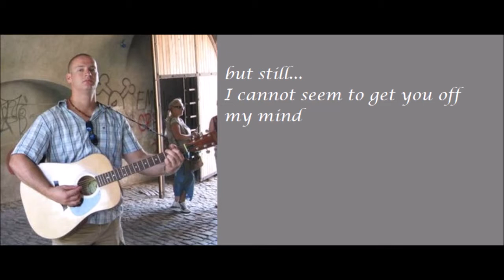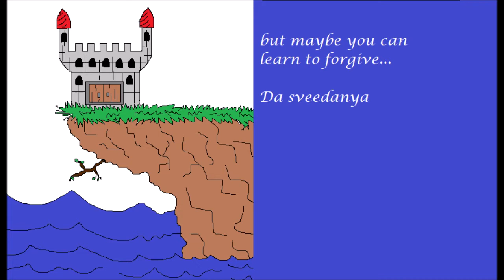Joe Cross - "Da Sveedanya"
track 13 from my 2006 album "Noch Einmal"

Joe Cross-vocals, guitars, keyboard and percussion

Tim Nielson-bass guitar